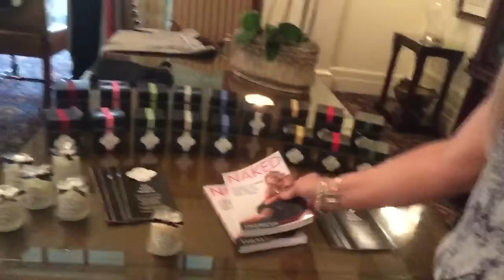Bring it on